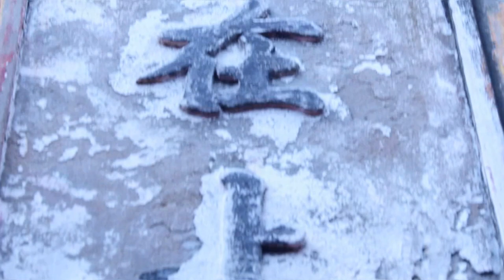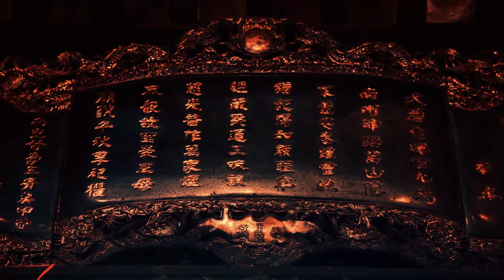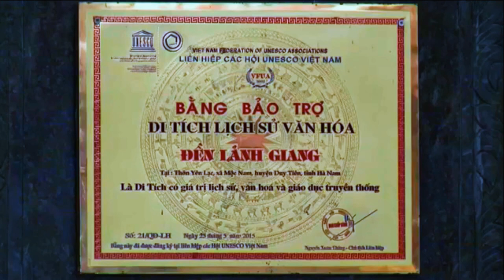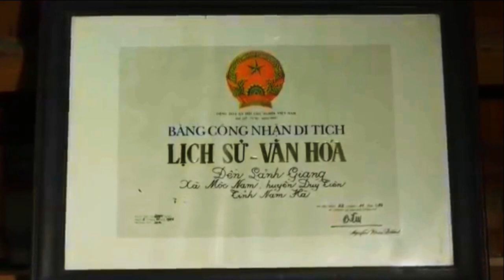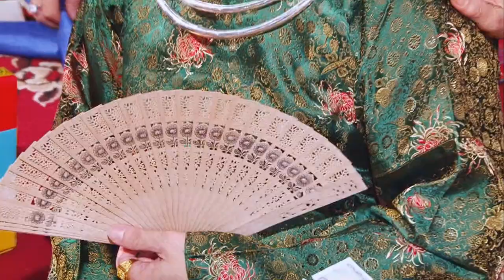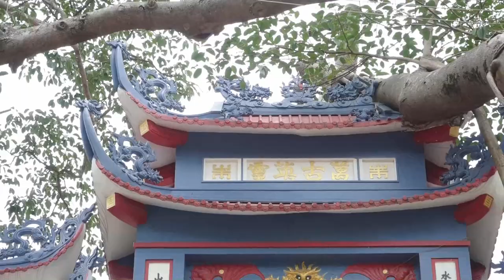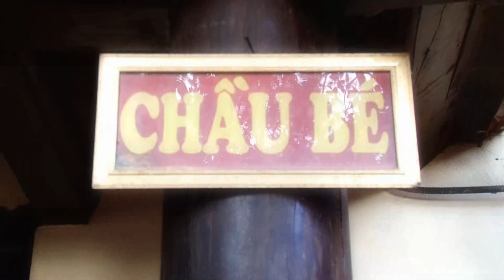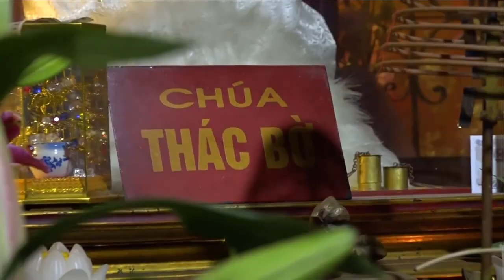LỄ MỞ PHỦ - Hát Văn Hầu Đồng Hay Nhất Đẹp Nhất